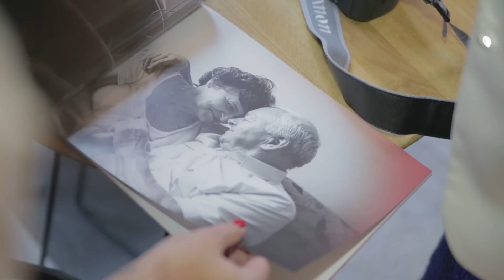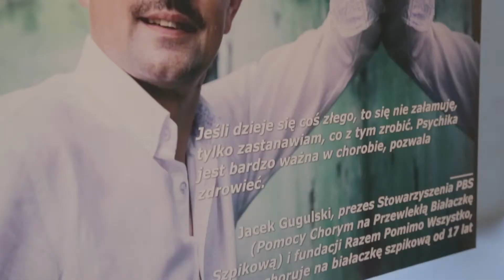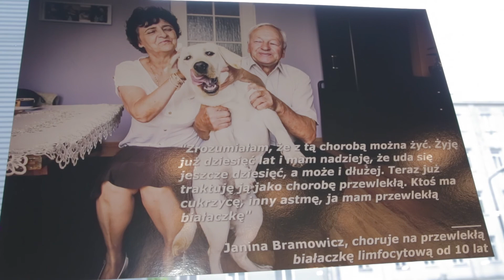Potrzeba troche szczescia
Relacja z premiery kampanii „Potrzeba trochę szczęścia”, która pokazuje, że białaczka nie musi oznaczać „wyroku”. Celem akcji jest budowanie świadomości społecznej na temat hematoonkologii i wsparcie pacjentów poprzez przedstawienie historii osób, którym pomimo choroby udaje się prowadzić aktywne, normalne życie.

W ramach kampanii wydano okolicznościową publikacje, w której zebrane są rozmowy z osobami chorymi oraz fotoreportażami. Zdjęcia będzie można oglądać w formie wystawy w różnych miastach polski, a szczegóły dotyczące wystaw będą dostępne na stronie kampanii

Osiem fotoreportaży z osobami chorymi przedstawiające ich świat, zmagania z białaczką i zmianę, którą im przyniosła. Każdy z bohaterów zajęty własnym życiem, w którym nie było miejsca na chorobę, kiedy się zjawiła. Teraz realizują swoje pasje i żyją pełnią życia. Rozmowy z pacjentami chorymi hematoonkologicznie zostały wydane w formie albumu, a zdjęcia będzie można oglądać w formie wystawy w różnych miastach polski.